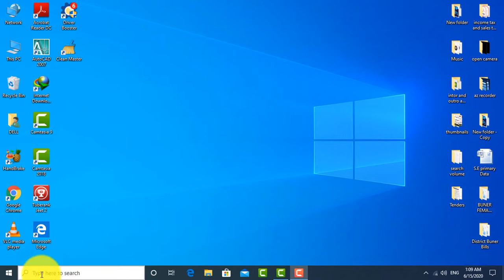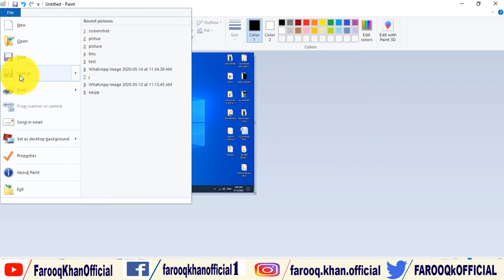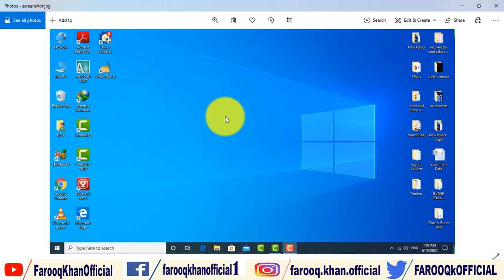How to Screenshot on PC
Today in this new video we will learn about how to screenshot on pc or how to take screenshot on PC.

Here are a few steps how you can take screenshot of your computer.
1.First press "PrtScr" key on your pc keyboard.
2.Now come to search bar and type paint and open ms paint.
3.Now press "Ctrl+V" keys on your computer keyboard to save your
   screen shot to ms paint.
4.Now click on file and then come to save as to save your screenshot
    on your pc or computer.
5.Finally you will see your screenshot on your PC or computer.

Questions and Queries Also Solved About:
1.How to Screenshot on PC.
2.How to take Screenshot on PC
3.how to screenshot on computer.
4.how to print screen on windows 10.
5.how to screen capture on pc.
6.how to take screenshots on windows 10.
7.how to take a screenshot on hp computer
8.how to take screenshots on windows 7.
9.how to take a screenshot on a computer.
10.how to do a screenshot on a pc.
11.how to screenshot on computer.